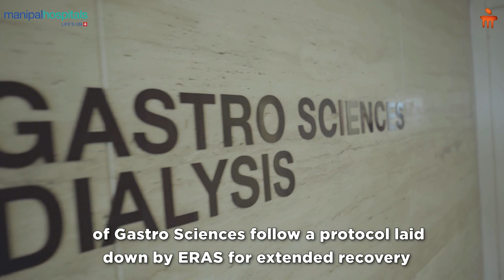Treatment for Intra Abdominal Tumor l Dr. Manjunath Haridas l Manipal Hospital Whitefield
Dr. Manjunath Haridas, a Consultant in General, Laparoscopic, and Minimal Access Surgery, shares about the successful treatment of Mr. Shekhar Saha's intra-abdominal tumor, which was a challenging surgery.

However, Dr. Manjunath Haridas was able to perform it skillfully and help the patient recover. Manipal Hospitals acknowledge Dr. Manjunath Haridas and his team for their incredible dedication and hard work in making this surgery a success!